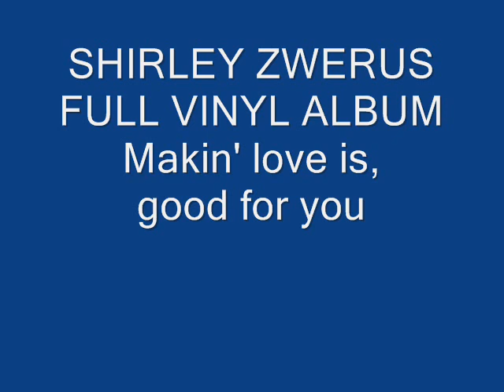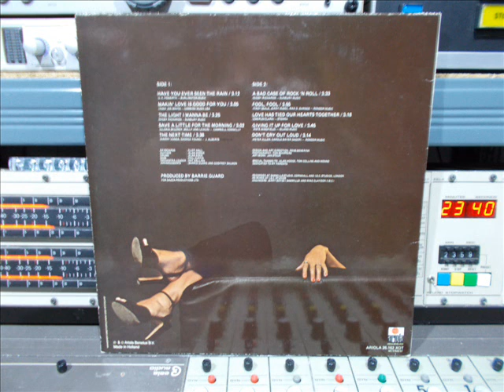Shirley Zwerus, Makin' Love Is Good For You FULL Remasterd By B v d M. 2017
Shirley Zwerus, Makin' Love Is Good For You 1978
01 Have You Ever Seen The Rain ( 00:00 )
02 Makin' Love Is Good For You ( 03:14 )
03 The Light I Wanna Be ( 06:31 )
04 Save A Little For The Morning ( 10:01 )
05 The Next Time ( 13:07 )
06 A Bad Case Of Rock'N' Roll ( 16:48 )
07 Fool, Fool ( 20:30 )
08 Love Has Tied Our Hearts Together ( 24:24 )
09 Giving It Up For Love ( 27:45 )
10 Don't Cry Out Loud ( 31:29 )
Vocals: Shirley Zwerus
Keyboards:  Cliff Hall
Guitar: Alan Hodge
Bass: Phil Curtis
Drums: Alan Eden
Orchestra Leader: Pat Halling
Produced By Barrie Guardfor,
Bazza Productions Ltd..
Arranged:  Barrie Guard and Godfrey Salmon
Engineer [I.b.c.]  Mike Claydon
Engineer [Sawmills]  Jerry Boyes
Artwork:  Jan Steur
Design: Rens Benerink
Photography: Ton Schippers
Special Thanks To: Alan Hopdge,  Tom Collins,
And Menno.
Dedicated to my Parens.
Recorded at Sawmills Studio, Cornwall & IBC Studio, London
Remixed at I.B.C Studio
Ariola Nr: 26.162 XOT